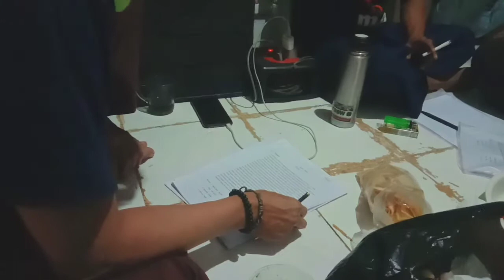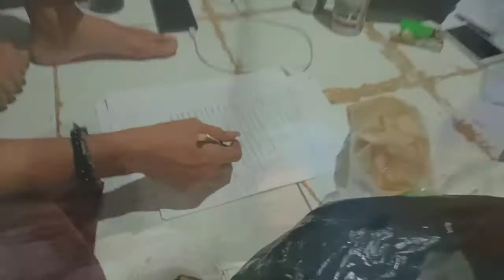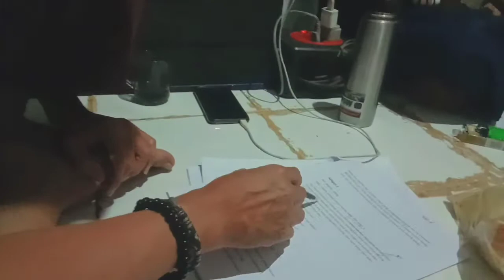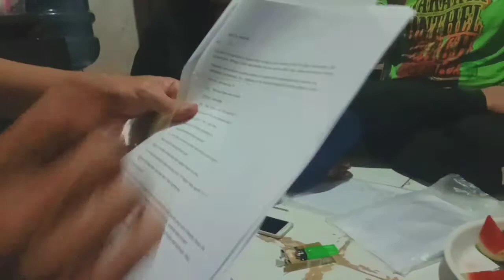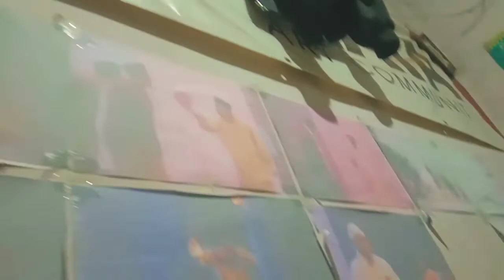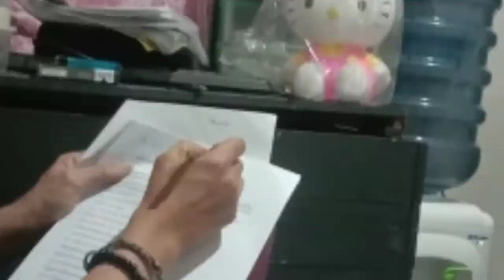Mata Art belajar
Insya allah dalam kekompakan dan kesederhanaan ini kami mata Art community  akan terus belajar.
Mohon bimbingan dan do'a nya dari temen2, senior2 kami..